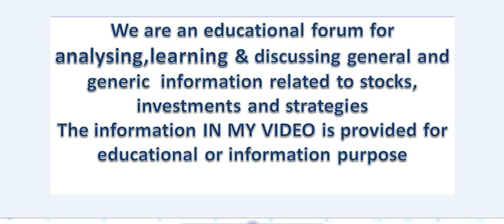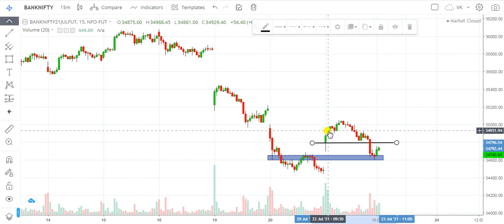Bank Nifty Analysis | Bank Nifty Levels and Target | Bank Nifty Friday Prediction | 23 July 2021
After Open ur account pls msg me on Whatsapp to add you in personal group :-  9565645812